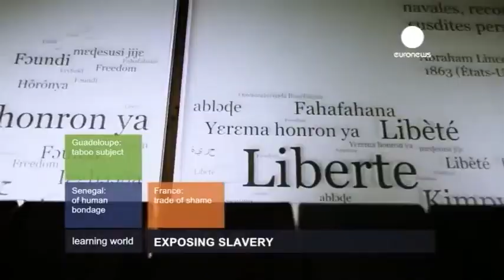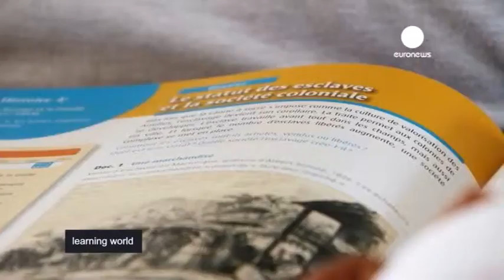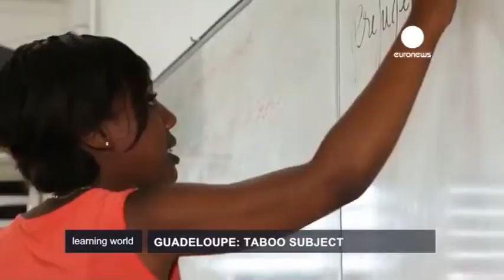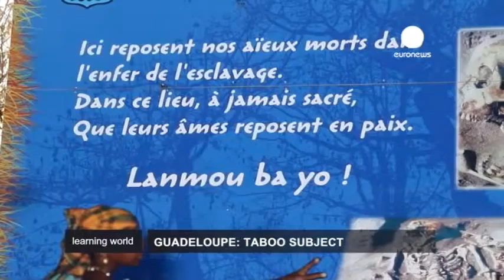Echos from the Past: Slavery in Guadeloupe (Learning World: S3E41, 1/3)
In Guadeloupe, "slavery" is a taboo topic and children are rarely taught about the history of the country's enslaved ancestors. The topic of slavery was not mandatory in schools until recently when the French government integrated it in the national curricula. Watch this episode to find out about the challenges it presents for both students and teachers.